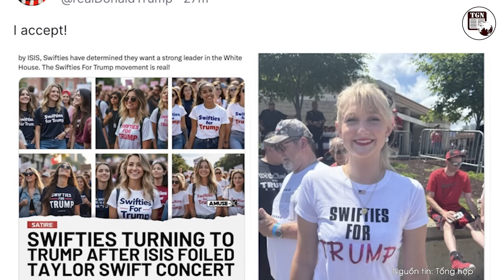Thời sự Quốc tế | Hơn 700.000 quân Ukraine đã tử trận, TT Zelensky trở thành tội đồ lịch sử?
THẾ GIỚI NGHIÊNG | Cựu sĩ quan Mỹ Scott Ritter tiết lộ, 700 nghìn chiến binh của Lực lượng Vũ trang Ukraine đã thiệt mạng trong cuộc xung đột và con số này sẽ chỉ tăng lên.

Thời sự quốc tế tối 25/8 có những tin chính sau đây:
Hơn 700.000 quân Ukraine đã thiệt mạng?
Kiev thừa nhận Nga đang tiến quá nhanh ở mặt trận Donetsk
Tổng thống Putin nhận tin tích cực về tình hình ở Kursk
Chuyên gia Mỹ cảnh báo ông Putin đã sắp xếp mọi thứ ở Kursk
Tổng tư lệnh Ukraine được thăng quân hàm đại tướng